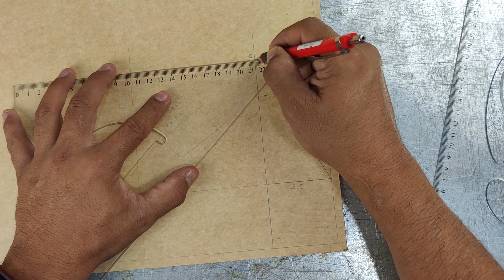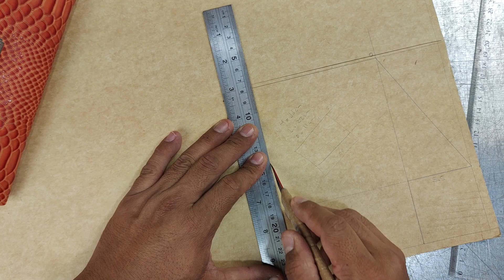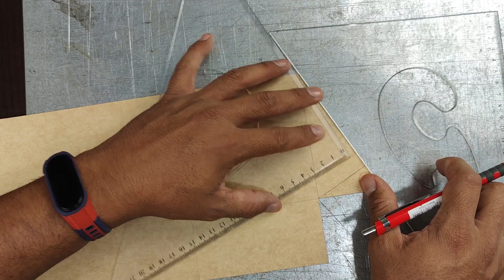Diseño y Prototipado de Carteras, Bolsos y Billeteras | Patrones para un Neceser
Si quieres crear tu Marca de Carteras, Bolsos y Billeteras; pero no sabes dónde estudiar, mira este vídeo hasta el final.

No necesitarás de otro curso para ser un profesional en la producción de Carteras, Bolsos y Billeteras; porque nuestro curso está diseñado para que desde la primera clase puedas entrenar todos los campos que te permitirán crear una Marca de verdad.

Si quieres ser un verdadero profesional en el diseño y  crear tu Marca, debes ser parte del curso profesional de Diseño y Prototipado de Carteras, Bolsos y Billeteras 2022. En este curso aprenderás paso a paso y desde cero la construcción de una Marca.

Si te interesa crear tu propio emprendimiento y negociodigital, nosotros te ayudaremos a lograrlo. Pide un gran descuento especial por ser suscrito a nuestro canal

Ahora con Doxa Studios puedes crear tu Marca desde tu casa. Nunca pares de Crecer y crea tu Marca.